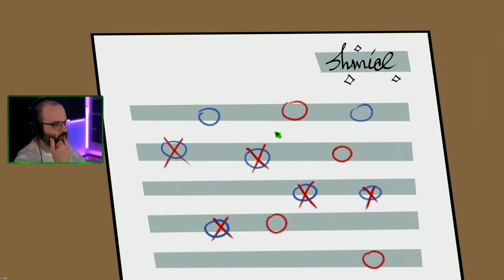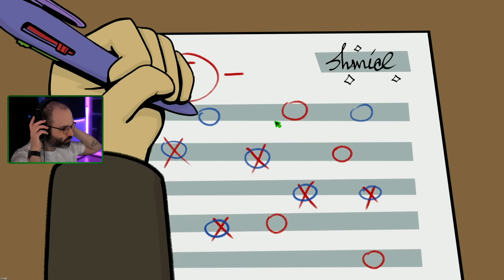TU PROPIA FÁBRICA DE RECICLAJE DE HUMANOS (Primer Contacto) | ORGANS PLEASE Gameplay Español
Hola Amigos! En este gameplay en español empezamos nuevo juego: Organs Please!!

Simulador de gestión oscuro y satírico que te permitirá estar al mando de una planta de reciclado, pero con un detalle: recicla humanos. Tu tarea es decidir quién logra escapar en transbordador de un planeta en las últimas y quién dará su sudor, sangre y lágrimas por la humanidad. Literalmente.
- Steam: Organs Please

▬▬▬▬▬▬▬▬▬ INFORMACIÓN SETUP ▬▬▬▬▬▬▬▬▬
CPU: Intel i9-12900K
MB: MSI MPG Z690 CARBON WIFI
GPU: NVidia GeForce RTX 3080 Ti
RAM: Corsair Dominator Platinum 32GB 5200MHz C38
HD: Corsair Force MP510 960GB
PSU: Corsair AX860
Caja: Corsair 500D